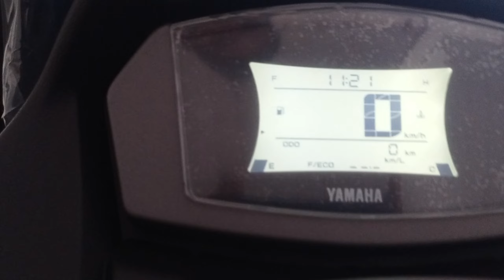Yamaha N max Redy || Rajanya Matic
mantab nih bos kuh. n max sangat bagus penjualan ya
info lebih detail hub via WA 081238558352 Via telpon 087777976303

terimakasih